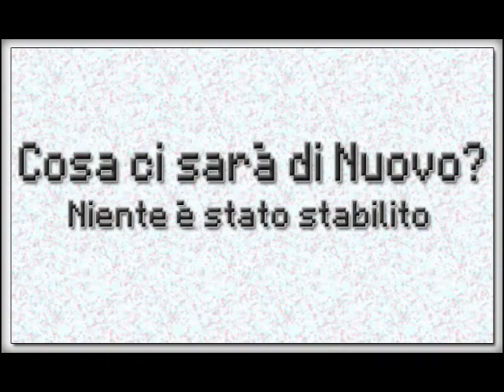12w13a & 1.2.5 are upcoming...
Non chiedetemi come faccio a saperlo.
Mi aggiorno continuamente su Twitter e MinecraftWiki.
Non è certo che la Snapshot 13 (1.3 Pre-Relase) esca domani, ma Jeb lo ha annunciato!
La 1.2.5 rimane un mistero, ma è in UPCOMING!